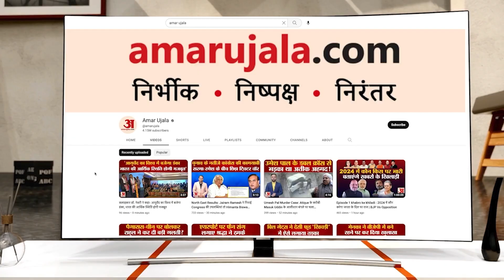क्या छत्तीसगढ़ में BJP ने अपनाया है BSP वाला फॉर्मूला? देखिए इससे चुनाव में मिलेगा कितना फायदा